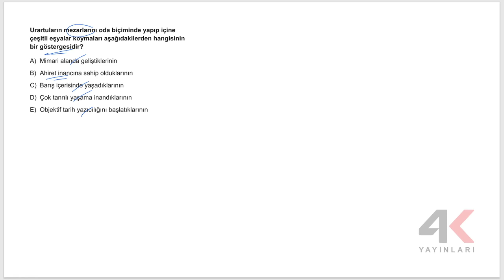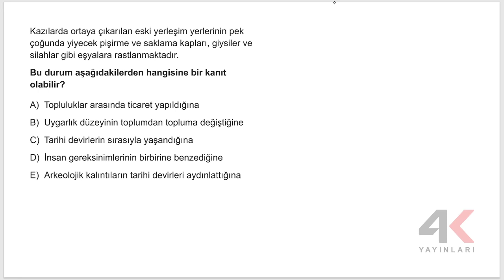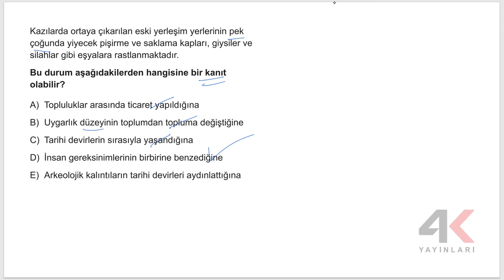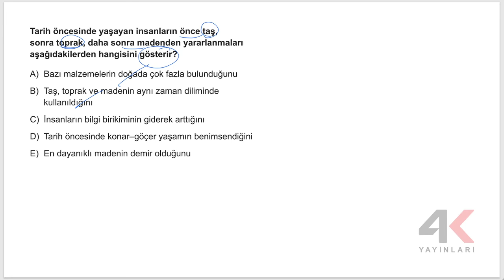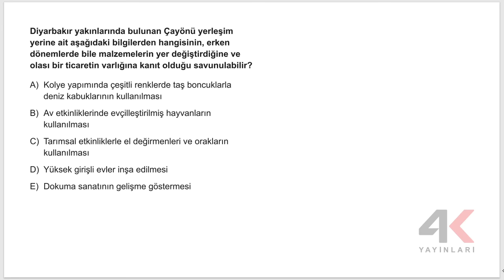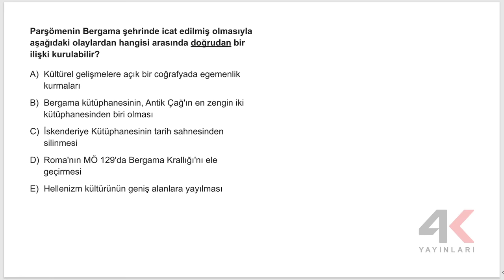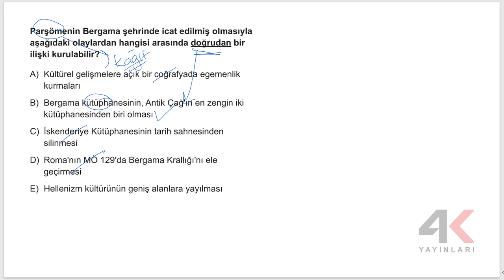4K TYT Tarih Soru Bankası Bölüm 2 Test 3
4K TYT Tarih Soru Bankası Bölüm 2 Test 3

🎞 Soru Listesi
▶ 00:00:00 Bölüm
▶ 00:00:00 Soru 1
▶ 00:00:45 Soru 2
▶ 00:01:47 Soru 3
▶ 00:03:04 Soru 4
▶ 00:04:02 Soru 5
▶ 00:05:13 Soru 6